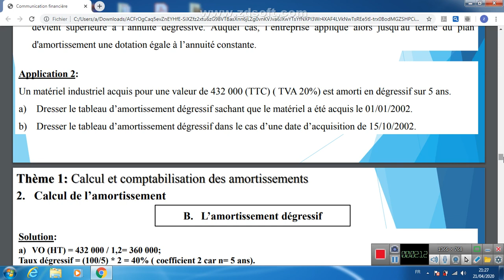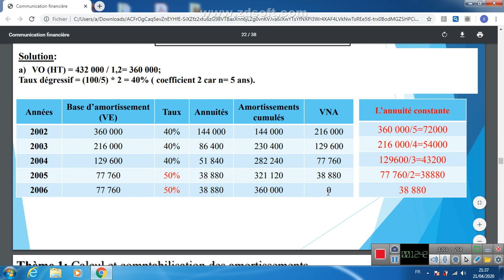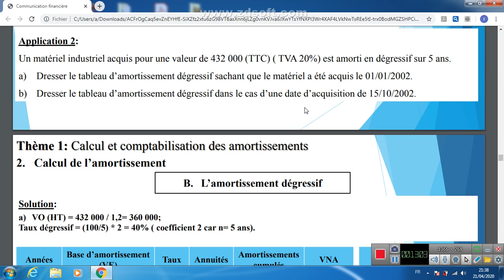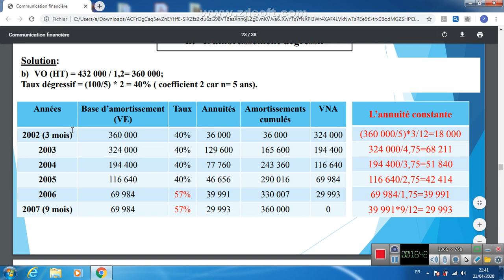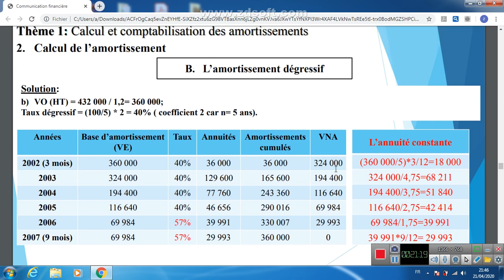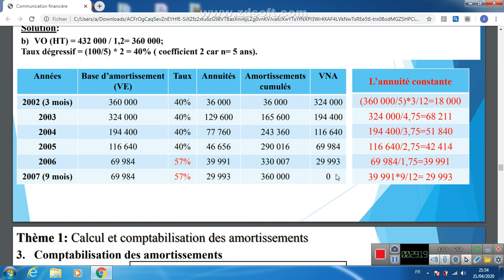Amortissement Dégressif Section B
Centre Validé met à votre disposition des vidéos de soutien pour votre passage scolaire:
Exercice
Cours
Correction